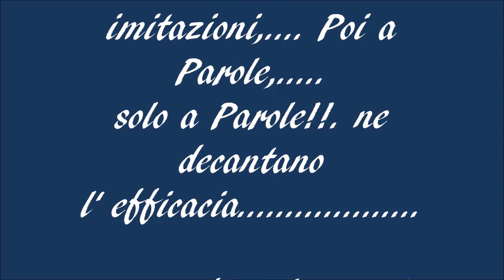MAYFLY SUSPENDED FLYMPH By Giancarlo Donninelli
Questa modernissima imitazione è frutto di materiali antichi mentre attualissima è la sua realizzazione, questa nasce da modernissime illuminate idee nel campo della costruzione.
Il suo design decisamente innovativo fa diventare vecchie e retrograde tutte le altre imitazioni equivalenti.
Non utilizzare ciò che le moderne e innovative soluzioni e ricerche mette a disposizione di noi costruttori sarebbe un vero e proprio sacrilegio, chiaramente molti di questi prodotti detto in Romanesco sono “SOLE” ma ce ne sono altri che meritano senza ombra di dubbio la nostra attenzione, pensate al salto epocale avvenuto quando passammo dal legno al carbonio, questo portò alle moderne tecniche di lancio non pienamente realizzabili con altri attrezzi. Forse ancora la massa non si è avveduta di questo ma sta succedendo la stessa cosa nella costruzione, i nuovi materiali ci traghetteranno volenti o nolenti alle moderne ed innovative realizzazioni anche nelle tecniche più antiche come la
MATERIALI: Ami artigianeli 14/12/10. Addome seta floss beige segmentata come da video.
Non ha senso oggi come oggi andare in giro con carrozze trainate da cavalli quando disponiamo di moderni e più pratici mezzi di locomozione.
 Hackles grizzly disposta come da video. Separa ali foam beige. Torace pelo di zampa di coniglio artico. Filo di legatura beige.
MATERIALS: handmade craft hooks 14/12/10. Abdomen beige silk floss segmented as video. Grizzly hackles disposed as video. Separate wings beige foam. Chest hair of rabbit's foot Arctic. Binding thread beige.